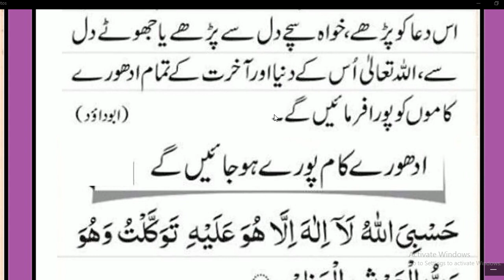Is Dua ko Sachy Dil se paran ya joty// Best Hadees